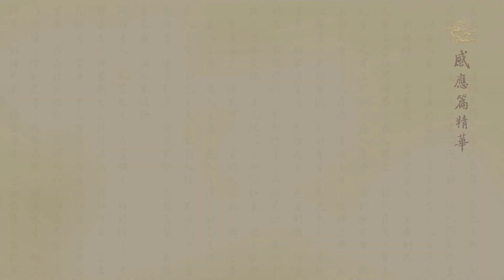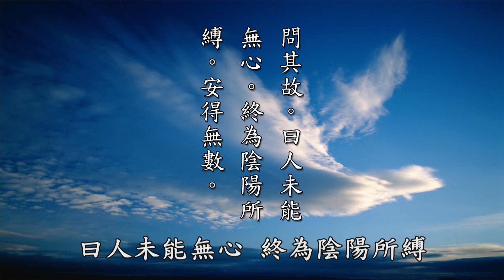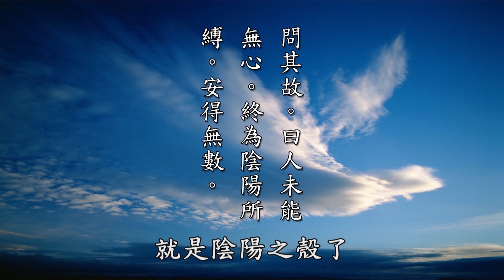太上感應篇彙編精華__第316集__黃柏霖警官主講